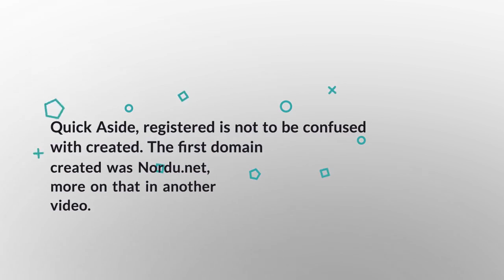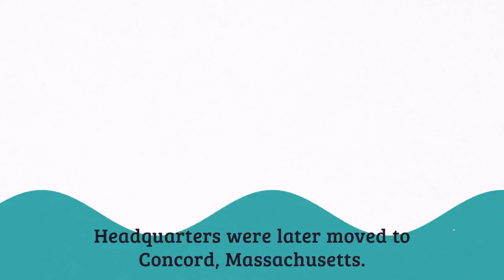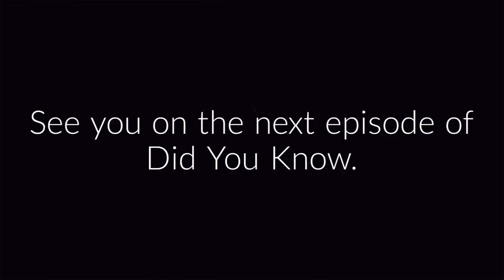The first registered domain name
When domain names first became available to register, Symbolics.com was the first .com domain name ever registered?

The domain name was first registered on March 15, 1985.

Symbolics.com is the first and oldest .com domain name on the internet.

Quick Aside, registered is not to be confused with created. The first domain created was Nordu.net, we will go into more detail about Nordu.net in another video.

The domain name symbolics.com was registered by Symbolics inc, a computer systems and manufacturing company. The company produced general purpose computers called LISP Machines.

The now defunct company eventually went bankrupt and their assets were acquired by another company.

The domain name symbolics.com was later purchased by capital investment company, XF.com and now currently napkin.com located out in Irvine, CA.

The domain name now stands as a digital museum for the history of the internet. As well as an advertising space for those who want to take advantage of the large amount of traffic the domain still receives till this day.

Here are some more quick facts about the former company and the domain name:

The company was founded on April 9th of 1980 in Cambridge, MA.

Headquarters were later moved to Concord, Massachusetts.

With a manufacturing facility established in Chatsworth, California.

The founders of Symbolics inc were Richard Greenblatt and Russell Noftsker.

As previously mentioned, Symbolics.com still receives a ton of traffic. According to the site, several hundred thousand people visit each year.